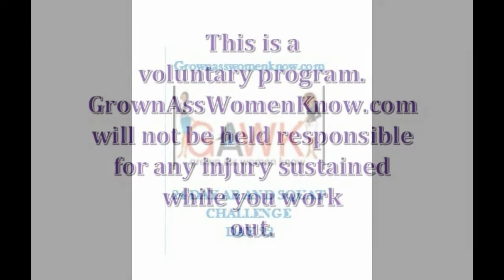Day 22 24 Day Ab & Squat Challenge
Day 22  The Grown Ass Women Know 24 Day Ab & Squat

BECOME A BLOGGER
Intensify Your Workout and Do 2 or 3 Sets of:

15 rope climber’s crunches
15 squat jacks
10 plank up/downs